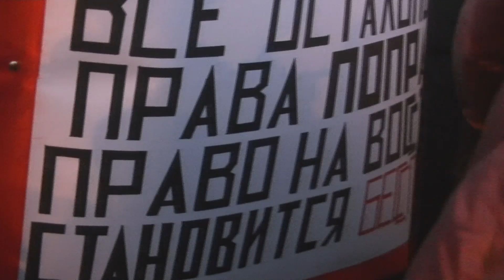7 ноября митинг-встреча, Ярославль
В очередную годовщину Великой Октябрьской социалистической революции мне бы хотелось напомнить слова Ленина о том, что же такое политическая свобода. «Чтобы освободиться, рабочий класс должен прежде всего объединиться. А чтобы объединиться, надо иметь свободу соединяться, право соединяться, надо иметь политическую свободу. ….Нет другого пути к социализму, кроме как через демократизм, через политическую свободу.» И посмотрите насколько его слова и сегодня актуальны. Ведь почему нам все время мешают собраться? Да власти боятся наших собраний на основе левых идей, они всячески мешают проводить нам мирные митинги и шествия, одна мысль о том, что левая идеология возьмет верх приводит наших чиновников в неописуемый ужас. Именно этот испытываемый ужас толкает их на репрессивные методы.
Сегодня на митинг собралось не так много людей, порядка 200 не больше, но ОМОНа было в разы больше, я впервые наблюдаю столько полиции, три огромные машины-автозака стояли за ТЮЗом.
Власти долго не согласовывали место проведения митинга и в результате все окончилось провокацией, митинг пришлось отменить и проводилась встреча с депутатом областной думы А.В. Воробьевым, подробнее смотрите в видеоматериале.